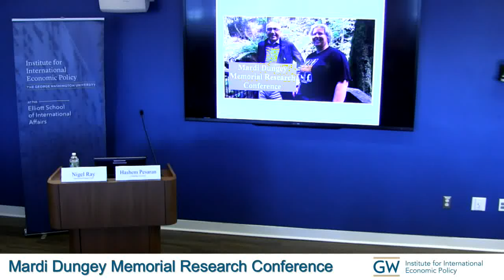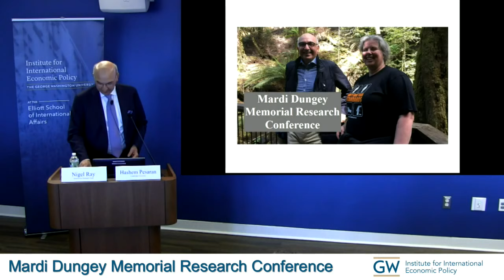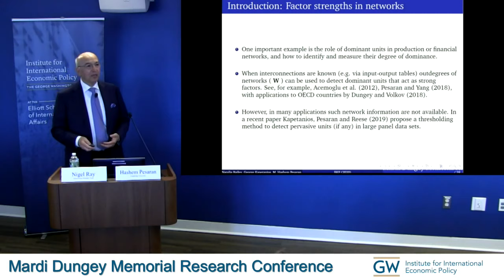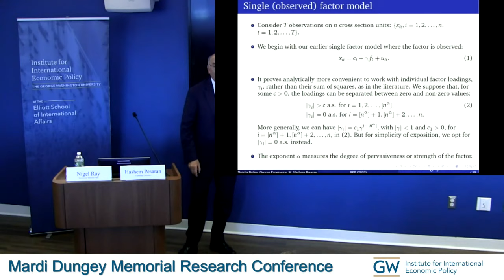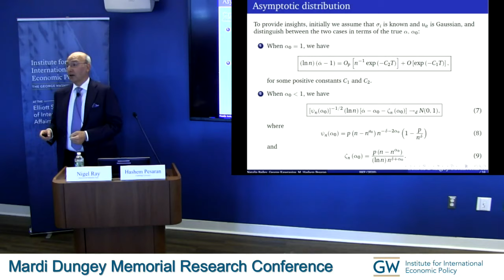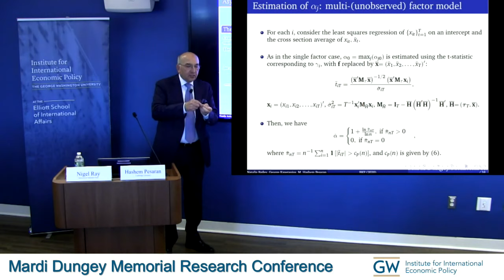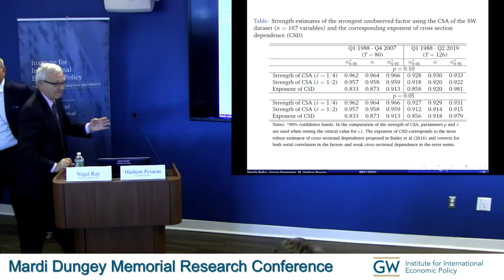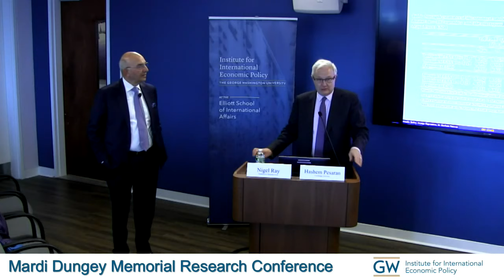Measurement of Factor Strength: Theory and Practice - Mardi Dungey Memorial Research Conference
Hashem Pesaran (Cambridge University)
"Measurement of Factor Strength: Theory and Practice"

Opening remarks from Nigel Ray (International Monetary Fund)

From the Mardi Dungey Memorial Research Conference

The Institute for International Economic Policy, the Research Program on Forecasting, the Centre for Applied Macroeconomic Analysis, University of Tasmania, and the Society for Nonlinear Dynamics and Econometrics, organized the Mardi Dungey Memorial Research Conference on February 21, 2020. The event was named in honor of Mardi Dungey, Professor of Economics and Finance at the University of Tasmania, Adjunct Professor and Program Director, Centre for Applied Macroeconomic Analysis, ANU, Senior Research Associate at the Centre for Financial Analysis and Policy at Cambridge University, and a Fellow of the Academy of Social Sciences of Australia. The event celebrated Mardi, her work, and her impact on the field of economics.